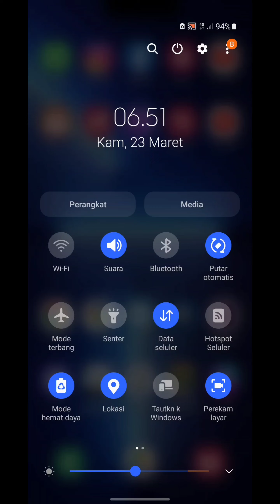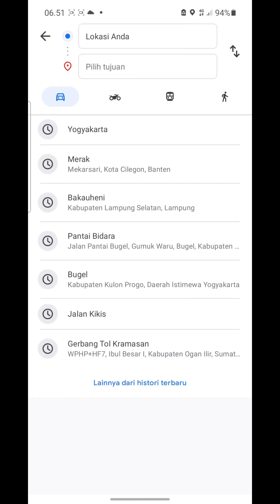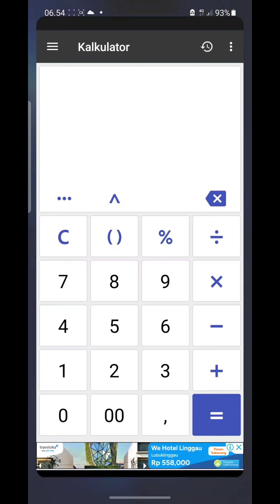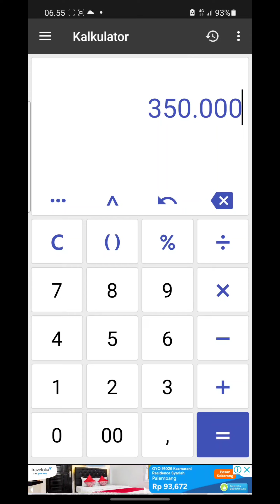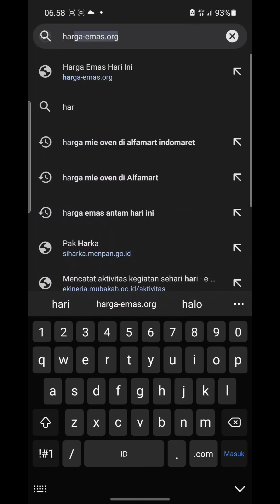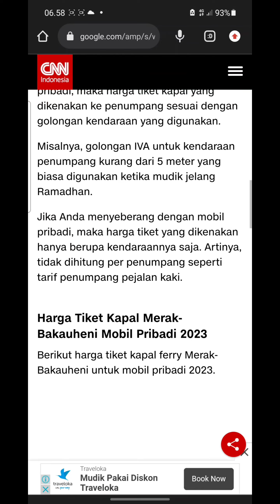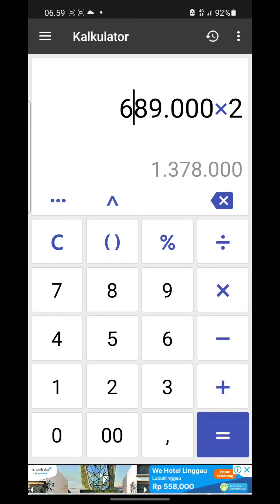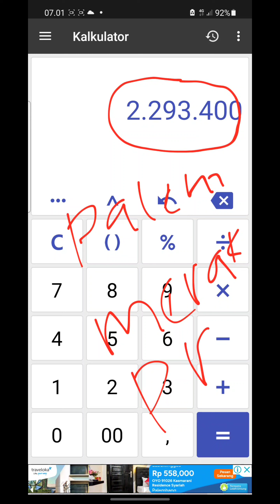CARA HITUNG BIAYA BBM TOLL KAPAL SEBELUM MUDIK PAKE MOBIL PRIBADI DITAHUN 2023